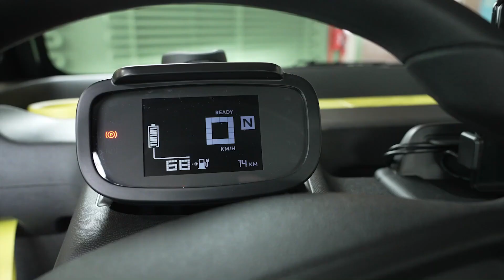COMING SOON: 2022 Opel Rocks-e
Opel has unveiled its new urban car, the Opel Rocks-e, for the German market. If it looks familiar, this is because the Rocks-e is essentially just a restyled Citroen Ami from the same Stellantis family. The Rocks-e, which also takes its name from the rugged versions of the former Karl and Adam city cars, is, according to Opel, the world’s first Sustainable Urban Mobility vehicle or SUM, for short. However, based on the European Union Classification, the Rocks-e isn’t a car per se but a quadricycle. In all aspects, save for the badge, graphics, and wheel caps, the Rocks-e is identical to the Ami. Powering the tiny Rocks-e is a similarly tiny battery. With a capacity of just 5.5 kWh, on the WLTP cycle, it does 75 km (46.6 miles) range. A full charge takes just about three and a half hours from zero to full using a standard household plug. Additionally, a 3-metre long cable is permanently attached to the car and can be pulled out by opening the passenger side door. An adapter for public charging stations is also on offer from Opel. The top speed is limited to 45 km/h.